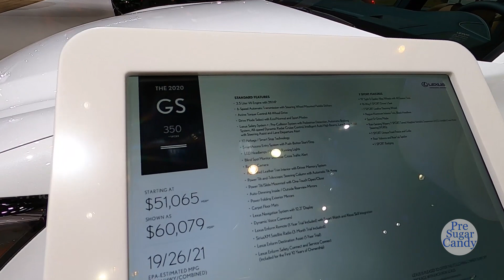2020 Lexus GS 350 F-Sport - Exterior and Interior Walkaround - 2020 Auto Show